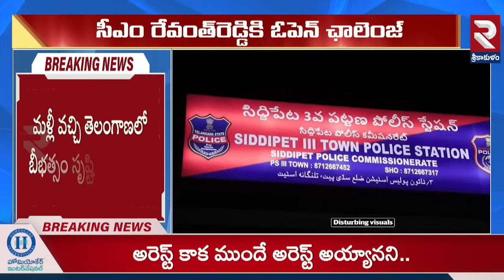నన్ను అరెస్ట్ చేస్తే..| Lady Aghori Naga Sadhu Hulchul in Police Station | RTV Srikakulam